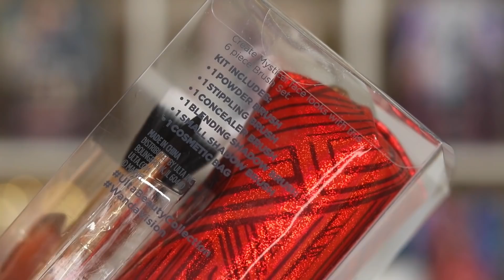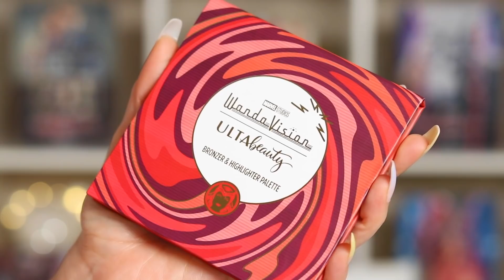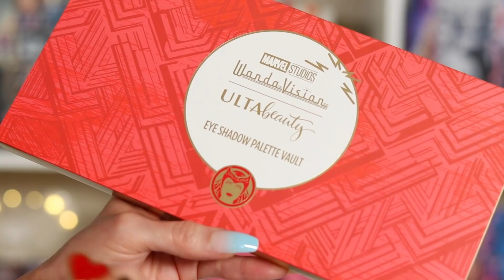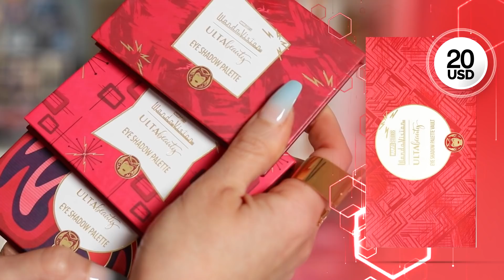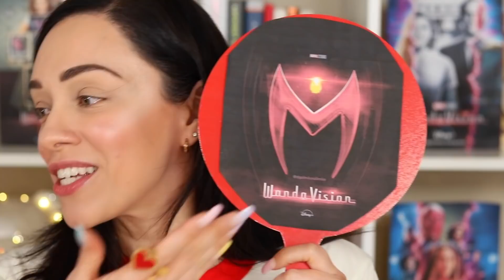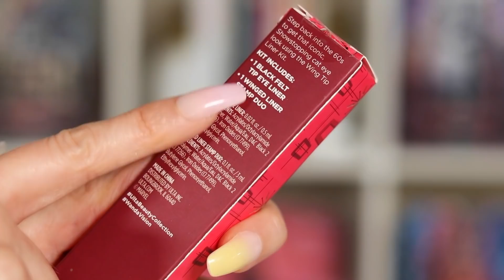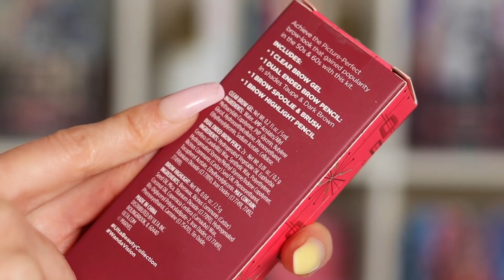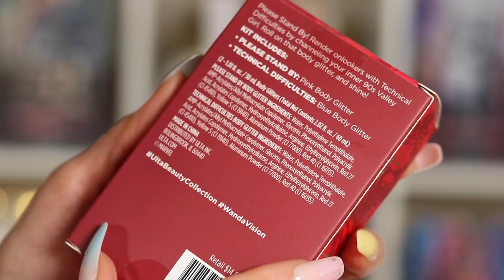WANDAVISION: UNA COLECCIÓN DE MAQUILLAJE DEL PASADO! PERO REALMENTE ES TAN BUENA COMO LA SERIE?